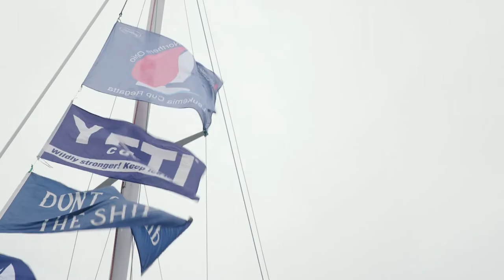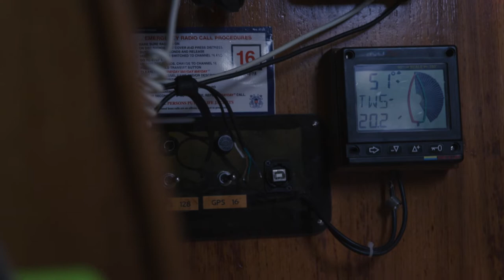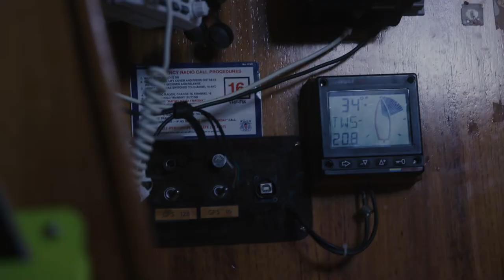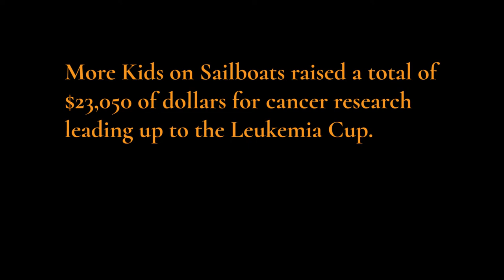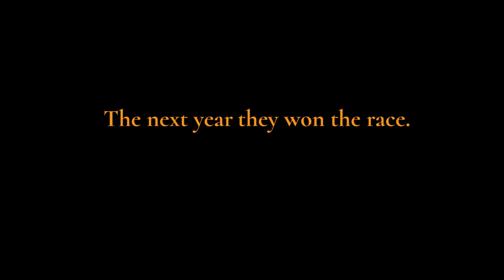International Award-Winning Documentary Film. YETI, LLS & MKOS collaborate to create impact.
contentEXP Group's debut Documentary continues to create awareness, make an impact & win awards.

When the world closed, our waters opened and so did an opportunity for this crew of kids to make a difference.

"You don't want to compare something you love...to something you hate. You learn on a boat that goals change, unexpected things happen and you need to have a change of plans. Same thing with cancer."  Follow our crew of kids as they compete in a sailboat race to raise awareness and money for the Leukemia and Lymphoma Society. A race against all adults, professionals, and mother nature herself.